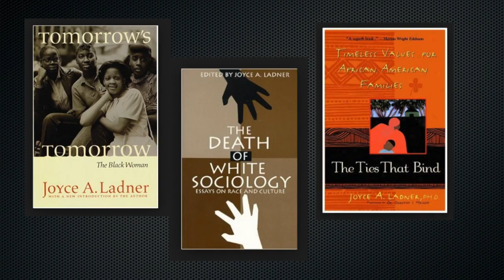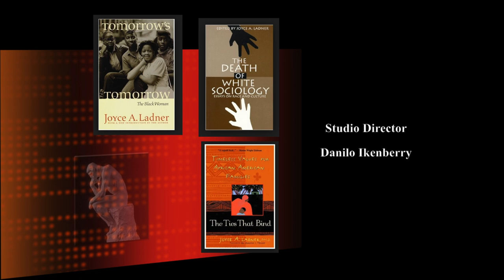The Scholars: Dr. Joyce Ladner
Welcome to “The Scholars” a television interview series that explores contemporary scholarship.   We hope to engage and challenge your thinking on broad range of topics.  You will meet a diverse group of scholars who are investigating and thinking about our complex and changing world.  Dr. Joyce Ladner is a distinguished sociologist and civil rights activist. She is the author of Tomorrow's Tomorrow: The Black Woman, The Death of White Sociology and The Ties That Bind. Dr. Ladner is also a former president of Howard University.